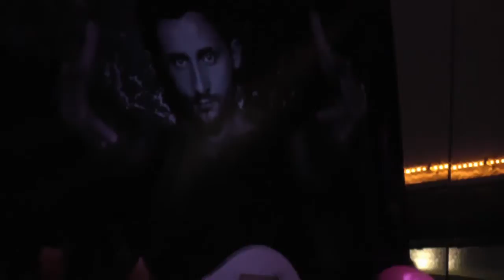2014 09 27 " TRUBADURICA " in der Bütt von Großbreitenbach